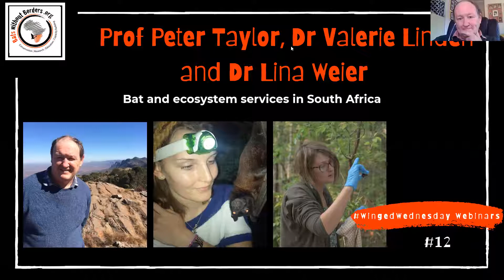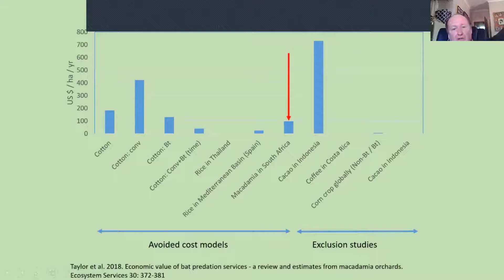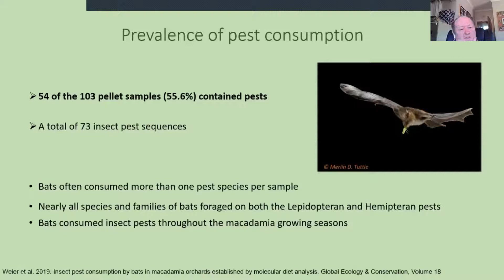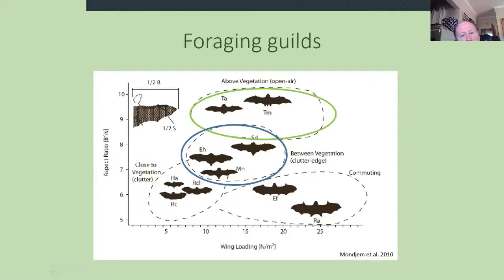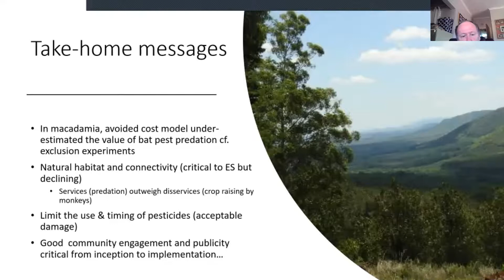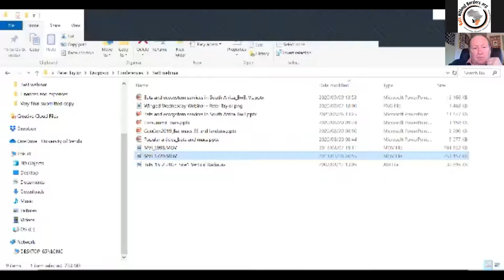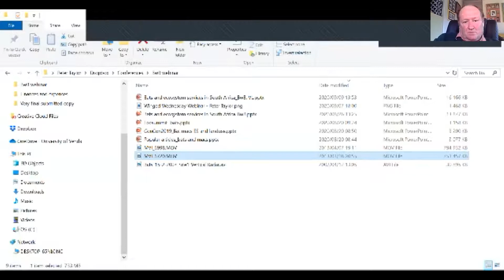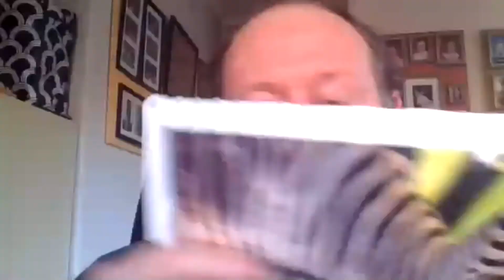12 - WingedWednesday webinar with Prof Peter Taylor, Dr Valerie Linden & Dr Sina Weier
Peter Taylor is the South African Research Chair (SARChI) on Biodiversity Value & Change, and Professor of Zoology at the University of Venda. Valerie Linden and Sina Weier are SARChl Postdoctoral Fellows on Biodiversity Value & Change, University of Venda.

In recent years, both experimental exclosure and modeling studies based on bat diet have revealed the enormous benefit of crop pest predation by bats. In South Africa, the lucrative macadamia industry provides a model agroecosystem to work in, with much cooperation between growers and researchers at University of Venda and Goettingen University in Germany. Modeling estimates based only on stink bug damage and bat diet suggested that bats save growers about $150/ha/yr in avoided stink bug damages. These estimates have been superseded by exclosure experiments showing that bats save growers as much as $2500/ha/yr in avoided insect pest damages (This value increases to $5000/ha when the effects of birds are added). As vouched from several recent studies on different continents and in different agricultural systems, it is highly likely that wherever intact bat communities are encouraged worldwide, they would have similar benefits in terms of pest control. We also caution that the degradation and removal of natural habitats in agricultural matrixes can have a devastating negative impact on ecosystem service provision by bats, not to mention other natural predators and pollinators.